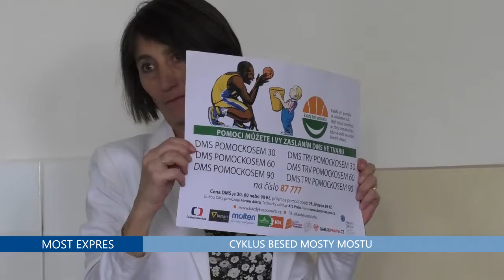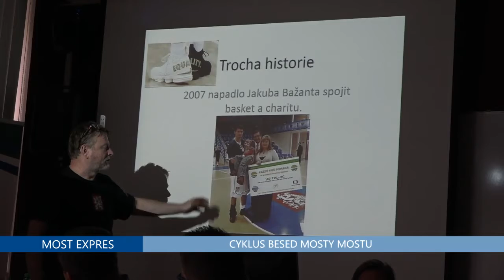Cyklus besed Mosty Mostu